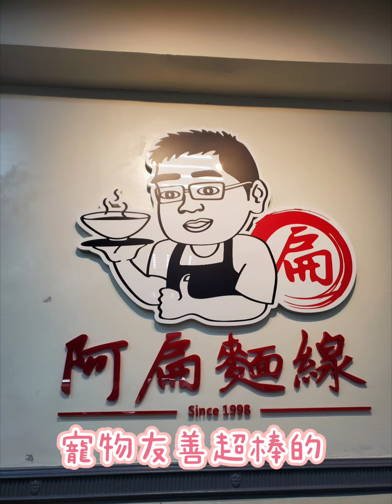新店寵物友善小吃～阿扁麵線臭豆腐 3Y6M【旺仔成長日記】雪納瑞 Schnauzer